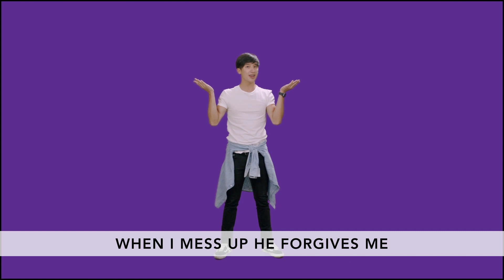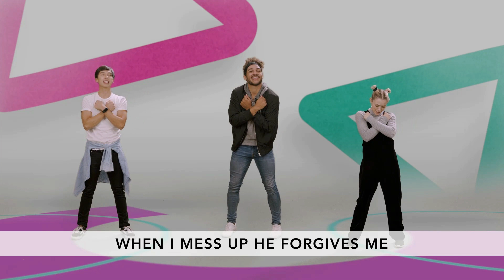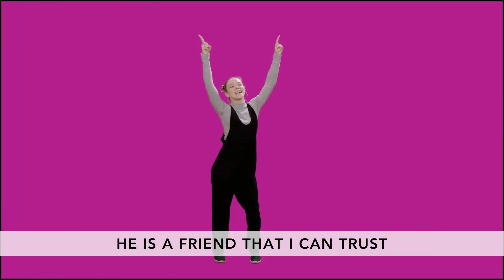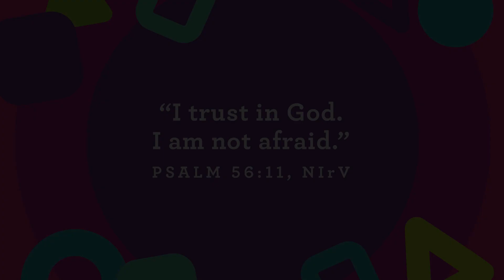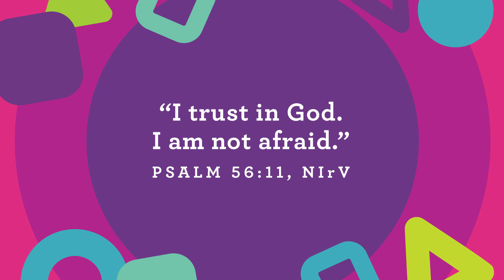Kingdom Kidz – Elijah And The Fire -- KKidz_PS 06-27-21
We'd love to share more fun content with you.
In today's lesson we learn about ...
Elijah And The Fire  ---  1 Kings 18

Story Focus: “God Can Do Anything.”

We end the month learning about trusting that God can do anything—even something like send fire down to an altar. Elijah totally trusted God and told everyone around him that God is the one true God and they should trust Him, too.
We want our preschoolers to know that they can Press Play and trust that God is the one true God, and He has the power to do anything.

Our Memory Verse This Month Is: ... "I Trust In God, I Am Not Afraid.” Psalm 56:11 (NIrV)
Our Bottom Line This Month Is: ...  “I Can Trust God.”